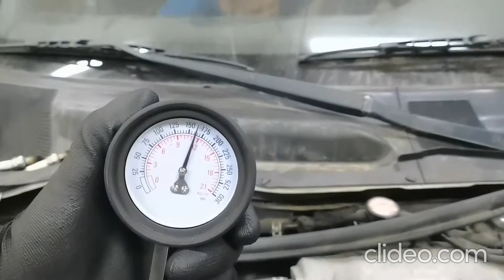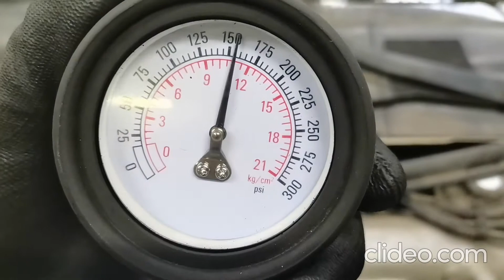Двигатель Toyota для Camry V20 1996-2001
Описание двигателя Двигатель Toyota для Camry V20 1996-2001
2.2Л. КОМПРЕССИЯ: 1Ц:12 2Ц:12 3Ц:12 4Ц:12 5S ЕСТЬ ВИДЕО РАБОТЫ ДВИГАТЕЛЯ И ЗАМЕРА КОМПРЕССИИ СОПРОВОДИТЕЛЬНЫЙ ПАКЕТ ДОКУМЕНТОВ 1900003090